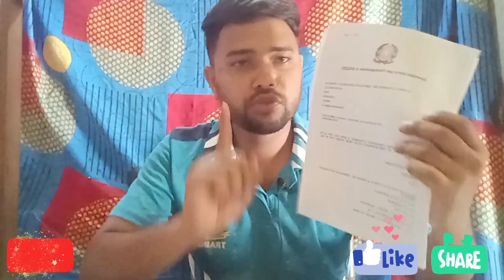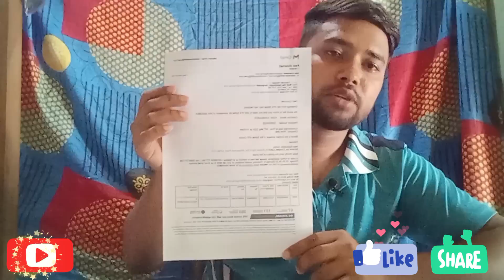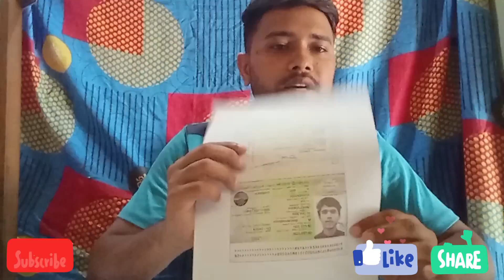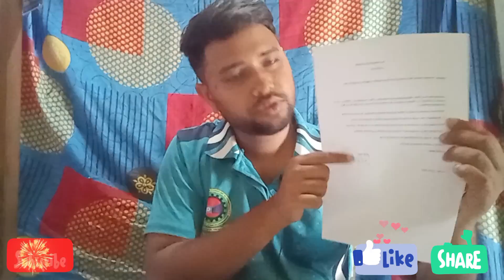নতুন নিয়মে ইতালির ভিসা পেতে appointment/এপার্টমেন্ট পাওয়ার পর কি কি কাগজ পত্র জমা দিতে হবে?vfsglobal